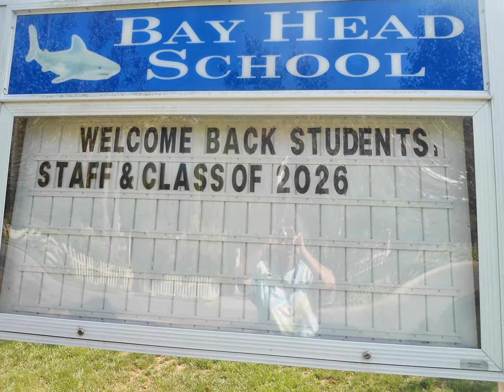Another summer in the books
Yes folks despite the challenges superstorm Sandy gave us,We at the BHIA overcame them and had a great summer!